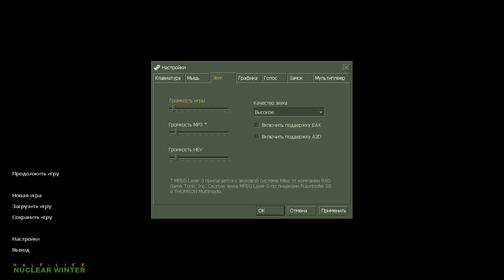Half-Mods (OP) #108 (Отличный) Nuclear Winter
Смотрим на большой мод для Opposing Force!